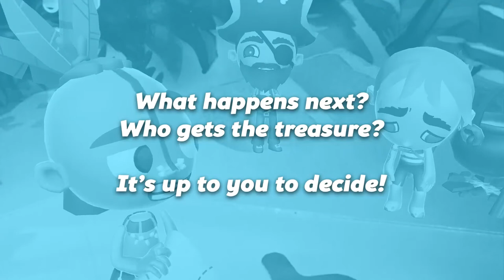Treasure Island - Pirates episode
Here is our new theme for Storyfab : pirates are now available.

Create a pirate movie and win a GoPro during the first movie challenge. Terms & conditions